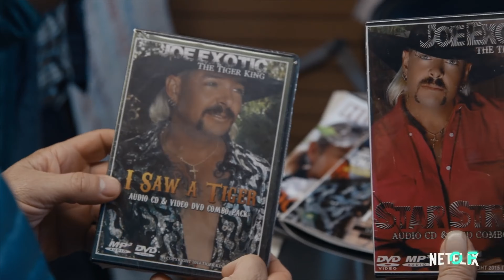LAS 10 MEJORES SERIES DE 2020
Ha llegado el momento de hacer balance del año pasado, y en este vídeo os traemos la selección con LAS MEJORES 10 SERIES DE 2020 elegidas mediante votación por la redacción de Espinof.

Espinof es una publicación sobre cine y televisión de WeblogsSL, con toda la actualidad de series, películas, programas y futuros proyectos. Nos gusta analizar con pasión crítica cada uno de los detalles que rodean al cine y la TV y recomendar lo mejor para disfrutar de lo audiovisual, ya sea en una sala de cine, en el salón de casa o en cualquier lugar donde llegue un streaming. En Espinof hablamos de películas, series, personajes, guiones, efectos especiales, críticas, festivales de cine, largometrajes, cortometrajes, y muchas cosas más relacionadas con el séptimo arte.